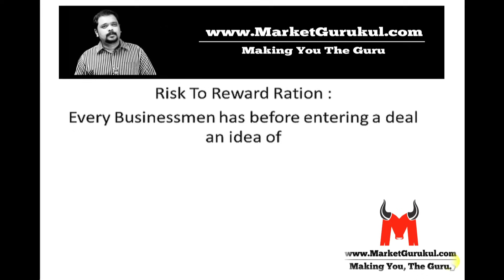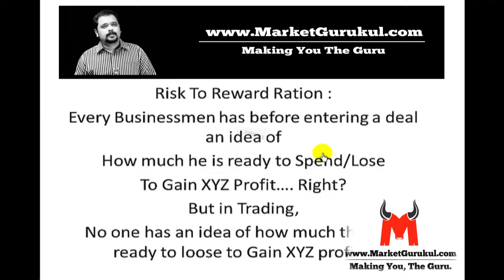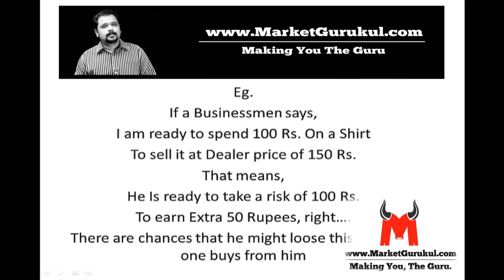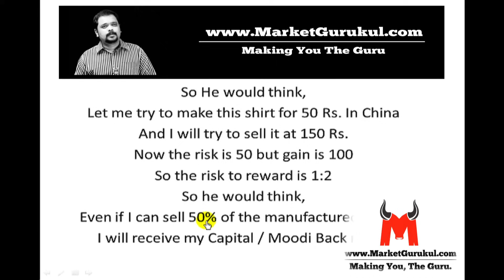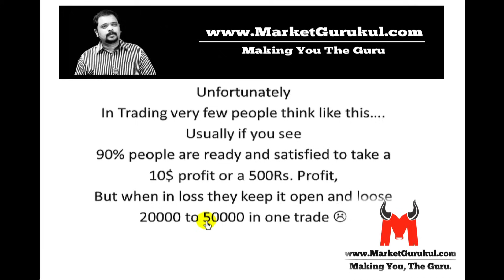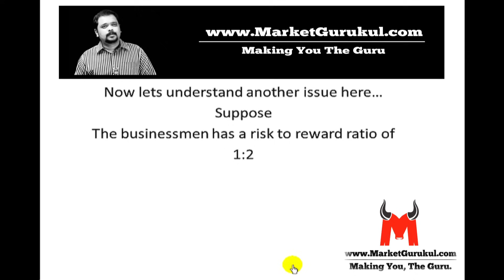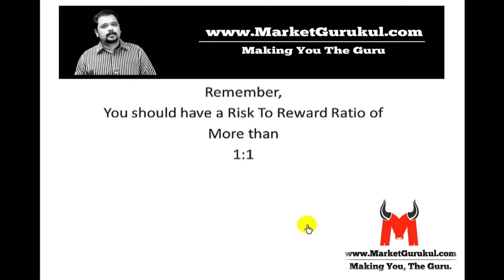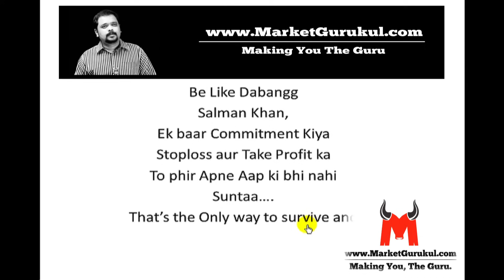Risk To Reward MUST WATCH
Risk to Reward Ratio, is the most important thing in Trading. If you don't understand this concept, you can never ever make money in Markets. So please go through the video and learn it by Heart... if your trades are not planned, and if they do not have a Solid Risk to Reward strategy, you are entering a Dangerous zone.

Download Market Gurukul App, that provides Free Technical Analysis Training Videos in Hindi, and English (coming soon) , from Basics to Advanced Technical Analysis strategies, all FREE of Cost... Download it today, before it's too late. click on this